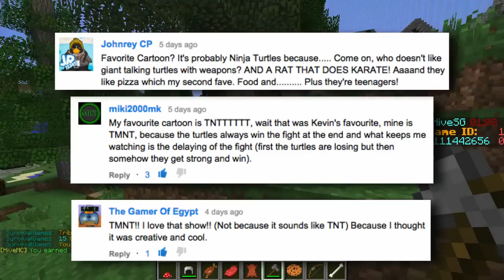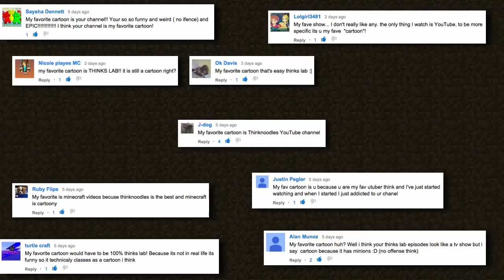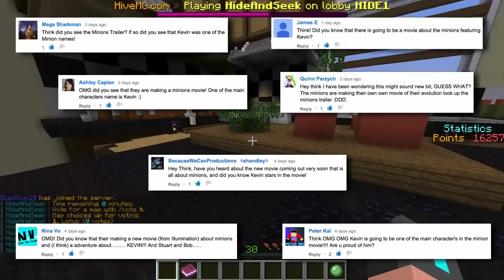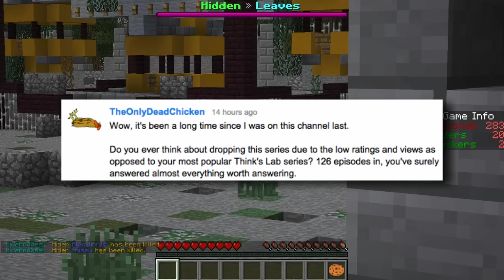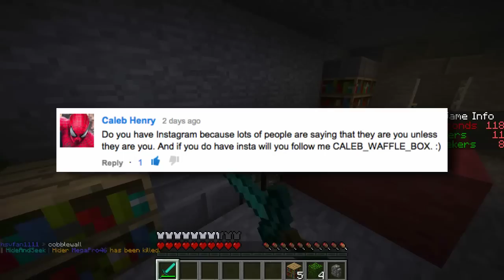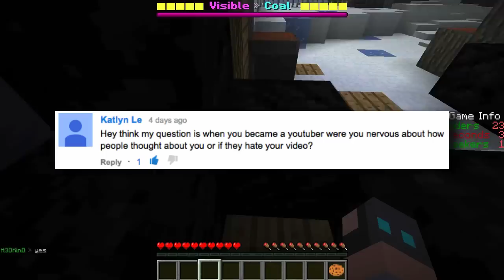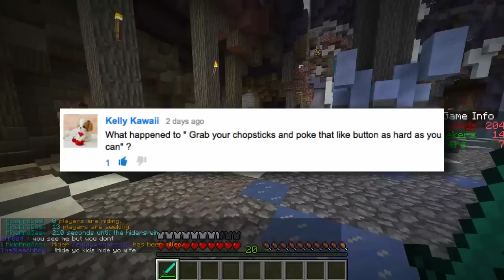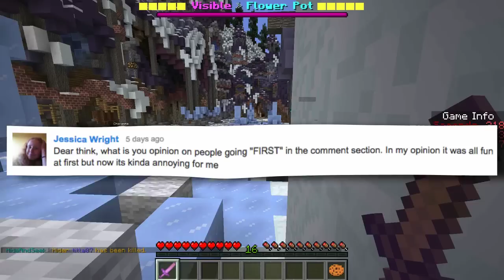Ask Think #127 - MINIONS MOVIE!!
➡ Music
Outro - "Sugar High" by Approaching Nirvana